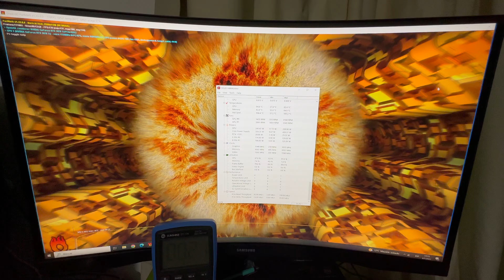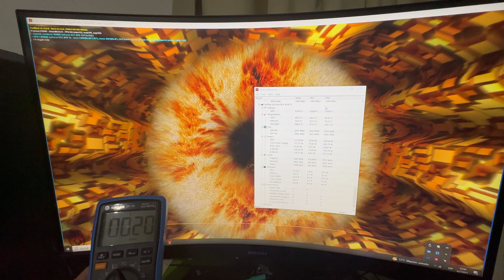PROBLEMAS CON LA VENTILACIÓN | Limpieza y mantenimiento completo | RTX 3070Ti EVGA Black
En este video van a poder ver el paso a paso de como desarmar una RTX 3070Ti de la marca EVGA en su modelo Black. No solo le hicimos el típico y clásico mantenimiento completo que solemos hacer, sino que también le hicimos otro procedimiento no tan usual, pero que a veces es la única solución.

La pasta térmica que se colocó es ARTIC MX-4, pero en cuanto a los thermal pads, utilizamos dos marcas distintas. Todos fueron GELID en su versión ULTIMATE, a excepción del thermal pad de 2.5mm que colocamos, que eran de la marca COLDIUM. Ambos son muy buenas marcas, la diferencia radica en su constante de disipación. Les dejamos el detalle de los espesores y marca:
BACK PLATE
_Chip principal: 1.5mm (Gelid)
_Fila de bobinas: 3mm (Gelid)
_Cuadrado pequeño: 3mm (Gelid)
FRONT
_Memorias VRAM: 2.25mm (Coldium)
_Controladores: 2.25mm (Coldium)
_Bobinas: 1mm (Gelid)

Si les quedó alguna duda o inquietud, o quieren consultar sobre algo en particular, pueden escribirlo en los comentarios. Les vamos a responder lo antes posible!!!